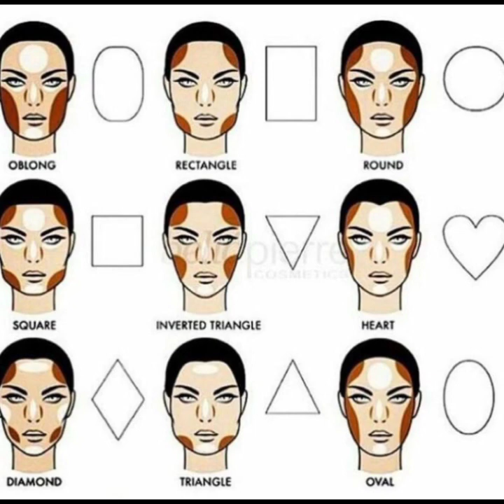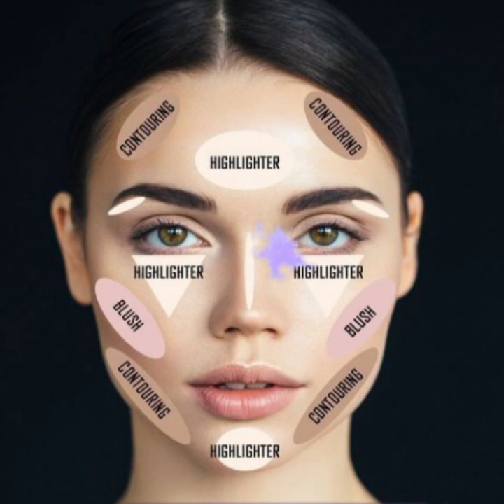latest step by step makeup apply on face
step by step makeup apply on face 2020 concealer foundation moisturizer primer and other cosmetics apply on face